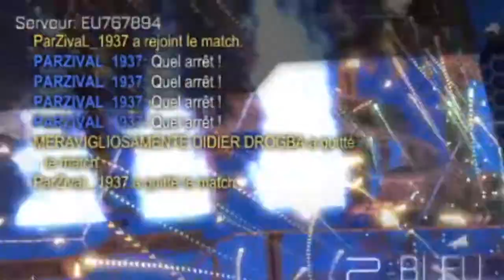Hugo et ses amis #16 : "PédoDélire" (Spécial Infinite53)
Dans cette compilation de plusieurs jeux, je suis uniquement avec Infinite53. Donc au programme : Des "Zauzeaux", les seuls mots espagnols que je connais la dépression d'Infinite53, Didier Drogba et une Aimant à Meuf.

Liste des jeux :
- 0:00 : Overwatch
- 3:51 : Golf With Your Friend
- 6:06 :Rocket League

Musique d'outro : Hyper Potions - Friends

Voilà.